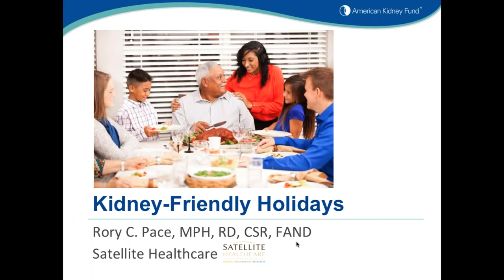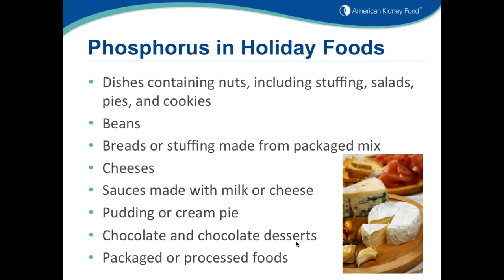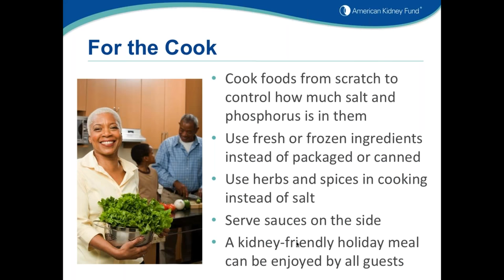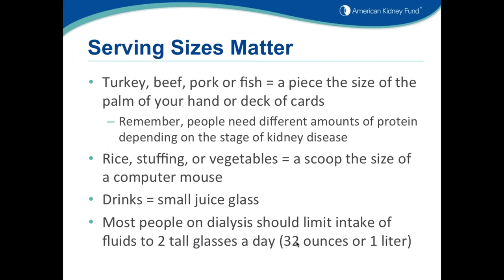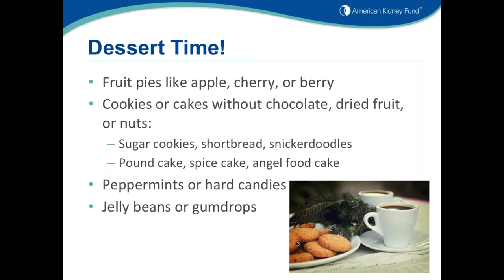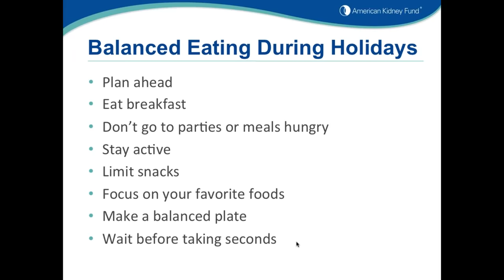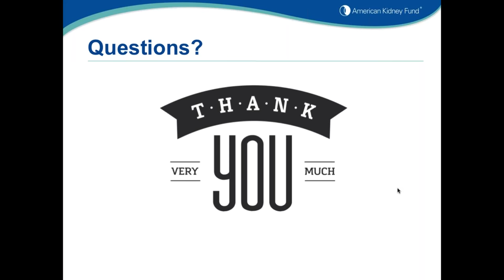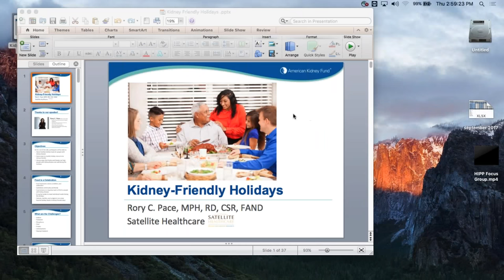Webinar: Kidney-friendly holidays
The holiday season is a time for family, friends, and food. When you have kidney disease, it can be hard to know what holiday foods to choose to help you stay healthy. This webinar will help you learn more about enjoying the holidays with kidney-friendly foods.